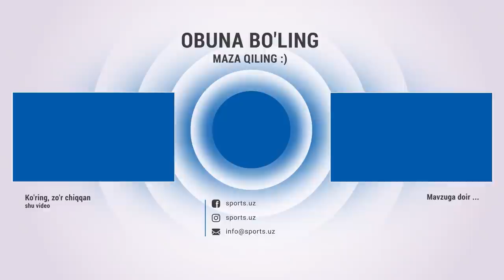Юлдузлик ҳайрия қилмасликка сабаб бўлолмайди! Жалолиддин Машариповга РЕСПЕКТ!